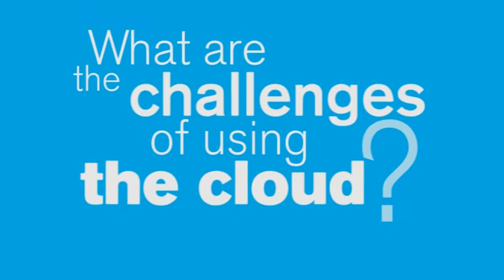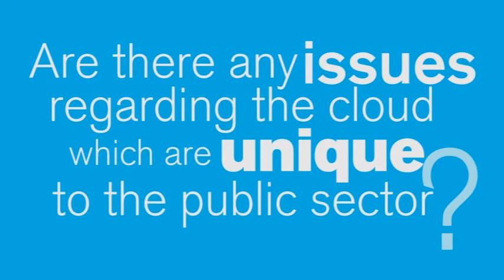Craig Scroggie | Risk Matters: More or Less...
NEXTDC chief executive Craig Scroggie discusses the challenges public sector agencies face when utilising the cloud.